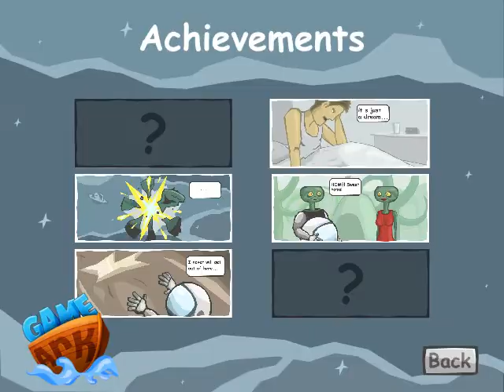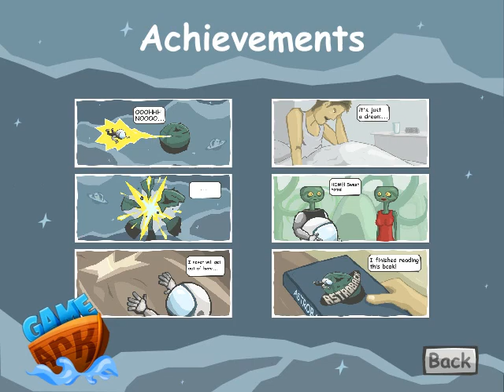Astroback Walkthrough ALL 6 Endings, Space game by GameArk Games